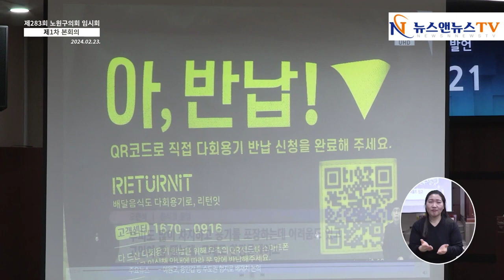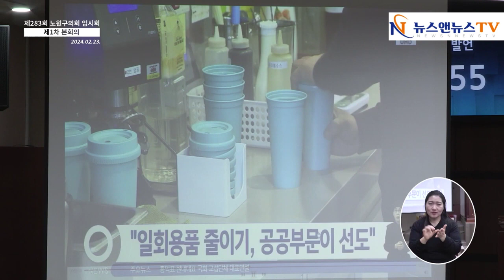제283회 노원구의회 김소라 의원 자유발언, 탄소중립 노원구청내 1회용품 사용에 대한 제언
[이종윤 기자]